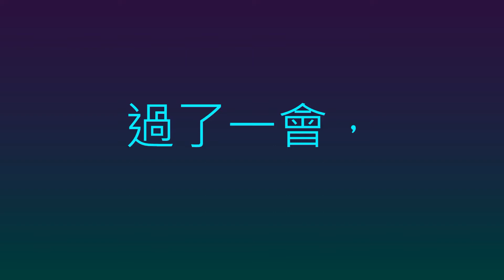Angry German kid(德國瘋小孩)惡搞影片02(哆啦A夢)大雄和胖虎的對話(2)